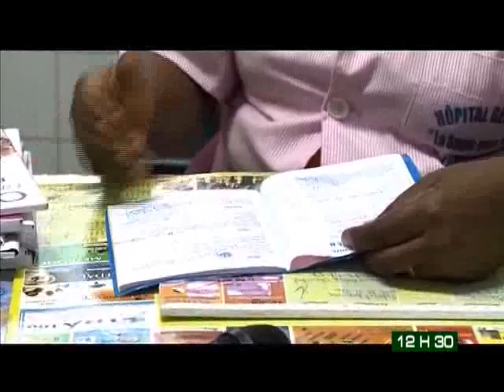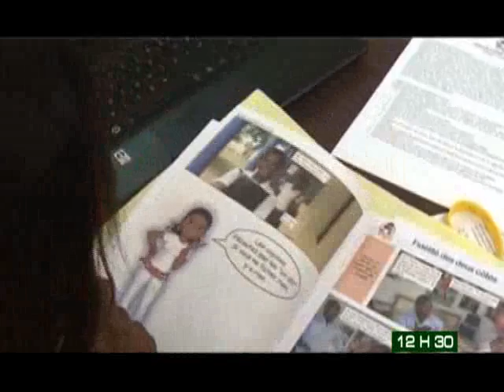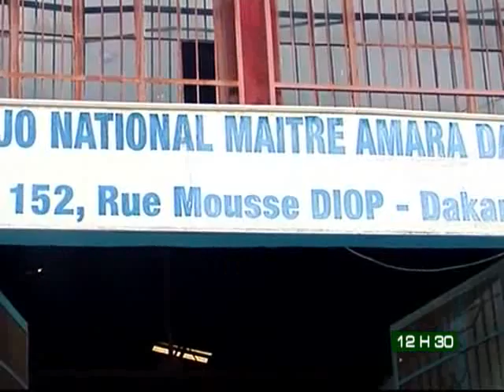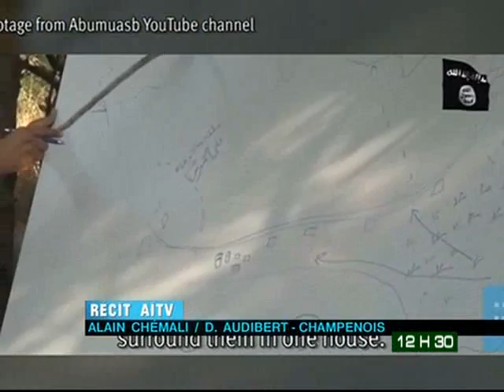Le 12h30 de RTI 2 du 12 octobre 2013